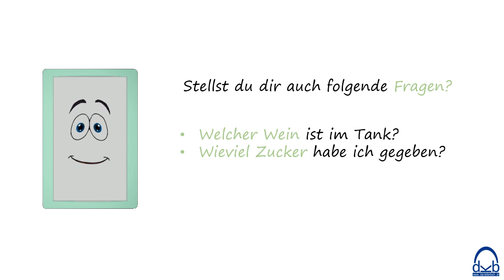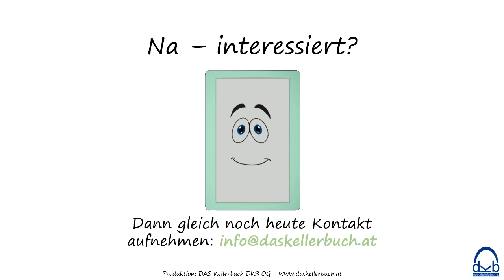DET The Story